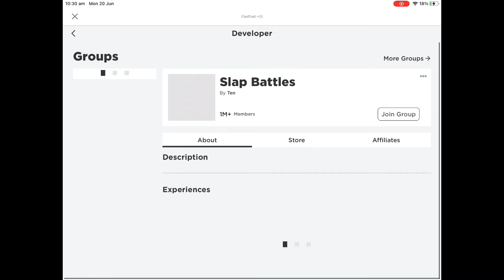Slap battles tips for very new players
E

I am literally praising acrobat, I managed to kill a guy with golden using it, but that’s only because I am very skilled at slap battles. If you cant and you’re a noob then don’t call acrobat bad. It’s still a decent glove regardless. Golden is an annoying glove to deal with so don’t expect too much from acrobat.